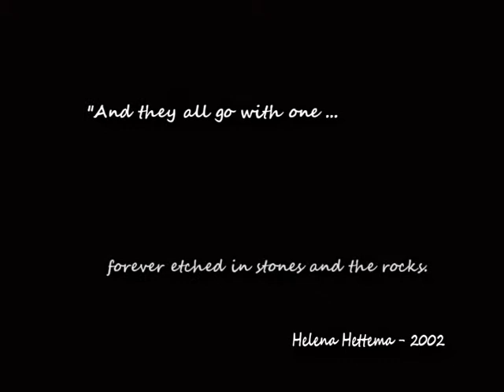Helena Hettema - Spitskoppe (poem) and she sings Exodus (from Alive)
2017 Helena Hettema Productions under exclusive license to Next Music
World-wide digital distribution by The Orchard.